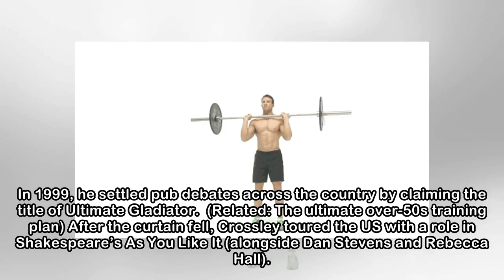How to build lifelong muscle at 44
Millions of Brits tuned into Gladiators during its 1990s peak. You truly can change your body at any age So the odds are you’ll recognise James Crossley as his Lycra-clad alter ego, Hunter. Though his...